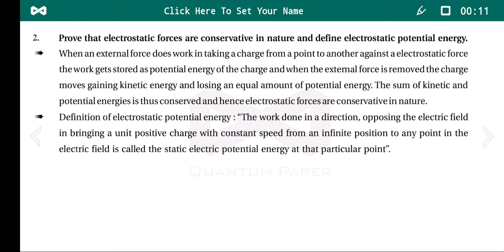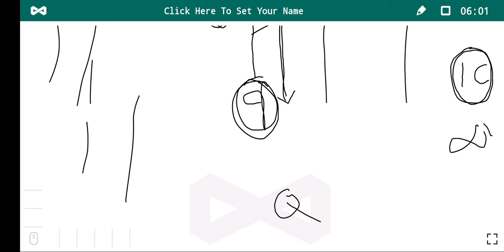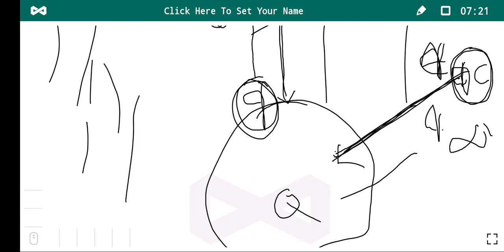12th physics chapter no 2 lecture no 1 topic- introduction of potential energy ( English medium)